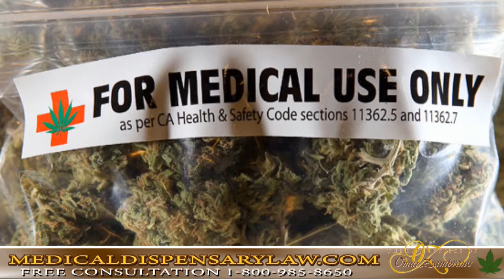medical marijuana dispensaries in colorado The Green Rush is Here